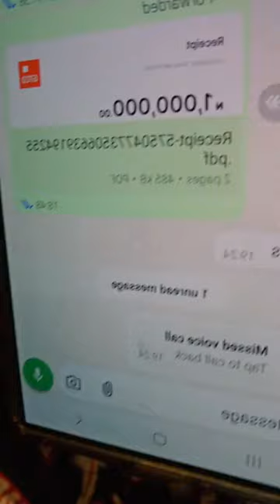WAHALA] ALBERT OBAZEE DON SCATTER DION OSAGIE FOR PRISCILLIA 100MILLION NAIRA SAGGA